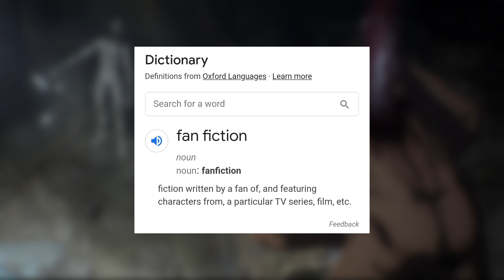Attack on Titan no Requiem is actually getting BETTER? | Attack on Titan no Requiem Part 2 (FANFIC)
hahahaha 🕊️ hope everyone enjoyed today's video, and please look forward to my next video!